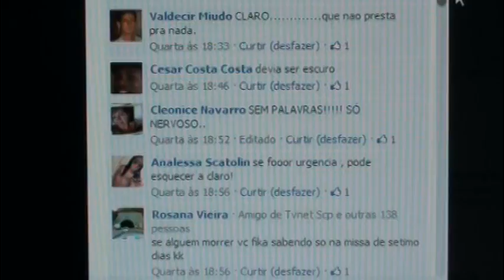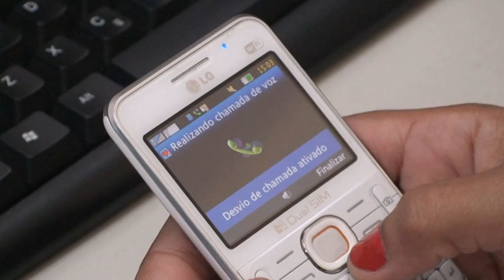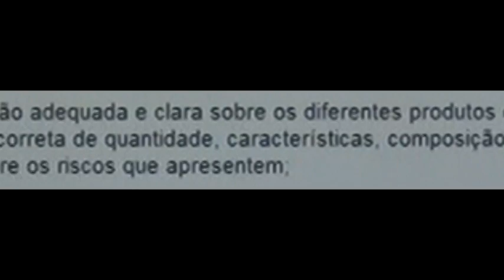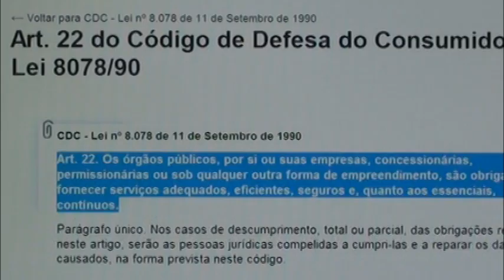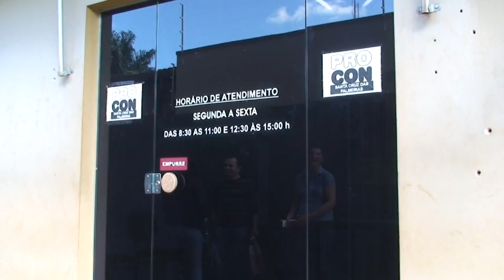PROCON abre inquérito contra a operadora de celular - 31/05/2013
No facebook o comentário não é outro, a não ser as dificuldades na comunicação via celular. Algumas pessoas perderam até vaga de emprego devido a falha na comunicação. Elaine, que é funcionária de uma seguradora, informa que a empresa está passando por problemas devido a falha de comunicação por causa da operadora. Os prejuízos não param por ai. Devido a falha na comunicação, Elaine quase perde mais um cliente. A lista de assinaturas contra a operadora cresce a cada dia. O coordenador do PROCON já esta tomando as devidas providencias e instaurou um inquérito para apurar as denuncias. As reclamações no PROCON não param de chegar. Em alguns casos teve até briga familiar por falha na comunicação. No código de Defesa do Consumidor, existe o Artigo 6º, insiso 3 que diz que é direito básico do consumidor a prestação com qualidade do serviço. Já no Artigo 22 diz que os órgãos públicos, por si ou suas empresas, são obrigados a fornecer serviços adequados e eficientes. Por esse motivo, o Procon de Santa Cruz das Palmeiras procurou o Ministério Publico para a instauração de um inquérito para apurar as irregularidades. Nem a paróquia da cidade escapou. O Padre revela que já se sentiu lesado pela operadora. Caso você se sinta lesado pelos serviços prestados de alguma operadora, entre em contato com o PROCON através do telefone 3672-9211 e exija seu direito de consumidor.